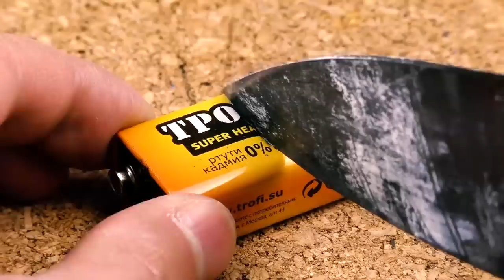19 Life Hacks With Battery